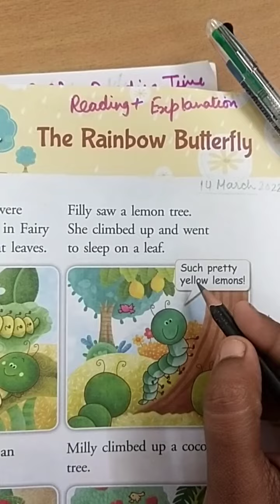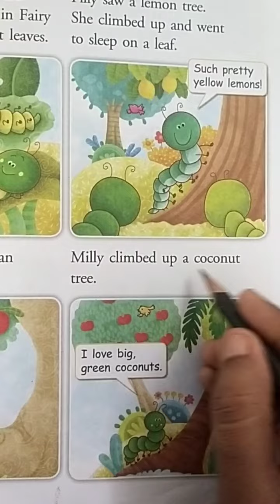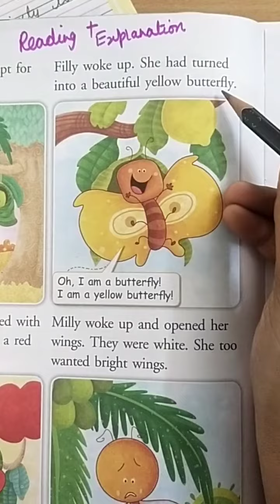class-2 English Reader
ch-1 The Rainbow Butterfly